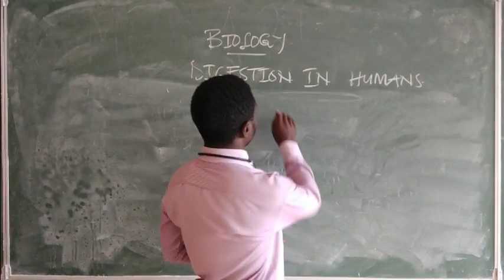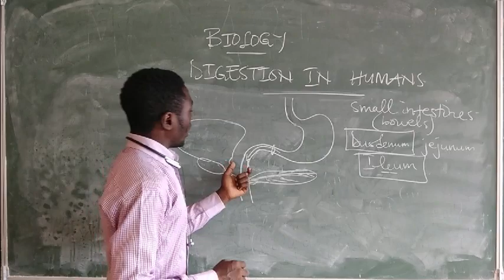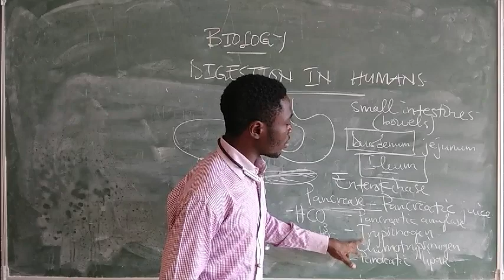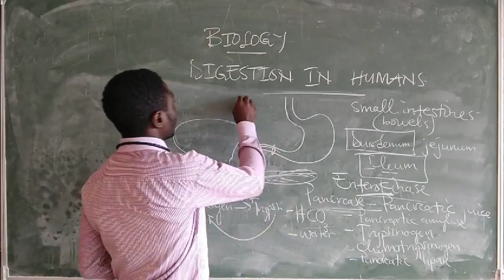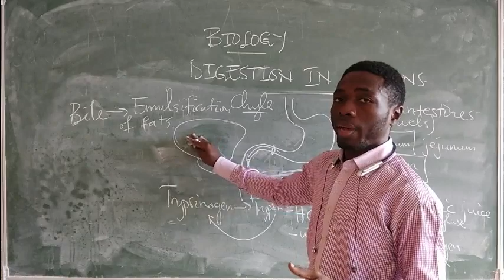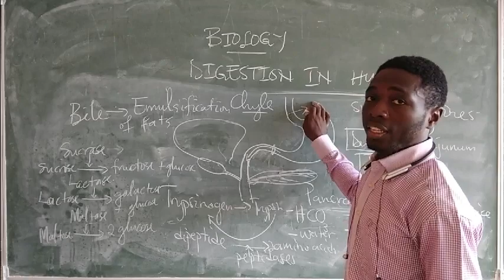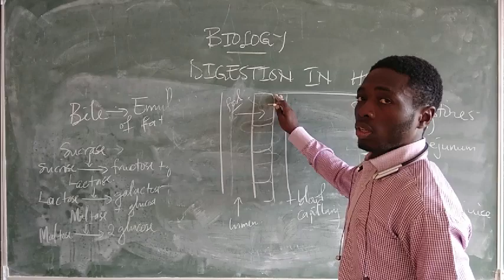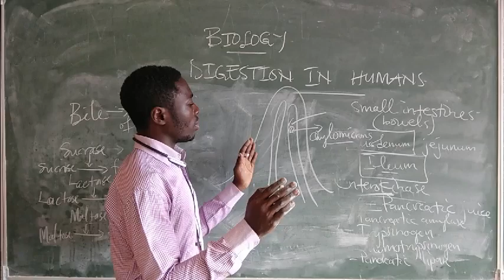HUMAN DIGESTION 3 - Role of the pancreas, liver and small intestine in digestion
This video gives an account on the role of pancreas, liver, gall bladder and intestines in digestion, not leaving out the reabsorption process.

Below are Links to more free lectures

This YouTube Channel is designed to fine-tune the competence of students to a standard necessary to succeed in different science exams.

It includes not not only teaching courses, but also shaping their minds for approximate career choices.

GSC EXCELLENCE ACADEMY is an excellent supplement for classes as well as for preparation for Cameroon and London GCE, JAMB, WAEC, other GCE exams and more.

3-facebook/instagram: @guaranteedsuccesscenter